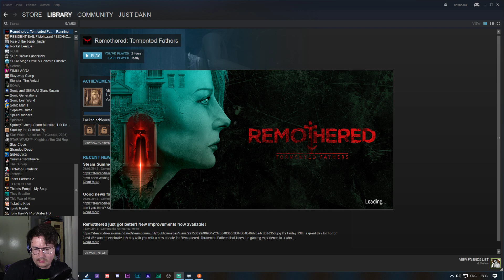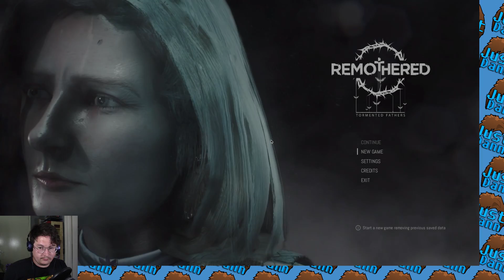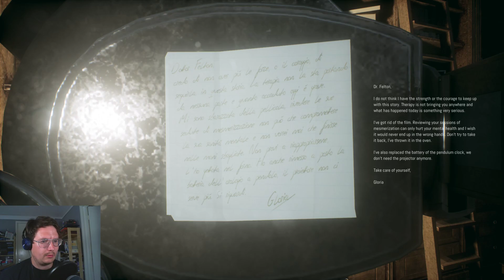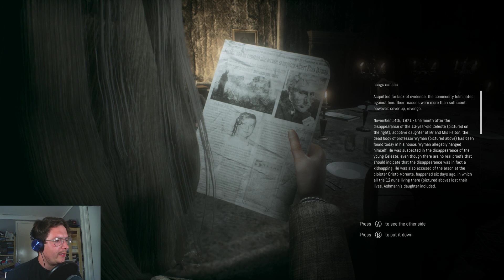Jodi Foster? | Remothered : Tormented Fathers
Remothered: Tormented Fathers is the pure and realistic survival horror videogame. A game by Darril Arts, directed by Chris Darril, developed by Stormind Games.

Psychology plays a huge role within the game: heroes and enemies are atypical and the line between good and evil is blurred. The plot is rich of unpredictable twists, but it is touching at the same time. The development of the game is similar to that of a film narration, where the player perfectly identifies himself with the character. The soundtrack, composed by Nobuko Toda (Final Fantasy, Halo, Metal Gear Solid) and Luca Balboni, enhances the terrifying atmosphere of the game.

The story revolves around Rosemary Reed, a fascinating 35-year-old woman, who reaches Richard Felton’s house, in order to investigate on the disappearance of a girl called Celeste. The woman is greeted by Gloria, the nurse who takes care of the old Richard. When Dr. Felton understands Rosemary’s true intentions, the dread begins.

Remothered: Tormented Fathers is the first title of the long-awaited 3rd person game trilogy. A web of lies where murders and obsessions come to life. A revolutionary experience created for survival horror fans.

Many ways to survive - The endless combinations of game dynamics make the experience available to every gamer: stealth, action, strategic, hide 'n run. Deceive your stalker and block him in another area of the house. Attack your enemy and make your items more powerful. Carefully study the behaviour of your stalker and his path. Don’t get too close to your enemy, act like an unperceivable shadow, hiding yourself from his sight. Or just mix these dynamics together.
Psychological plot - Characters in the story are everyday people that turn themselves into scary monsters.
Movie-like cutscenes - Thanks to his impressive direction, Chris Darril puts into play a story rich of complex life-like characters.
Audio clues - Use the soundtrack and the 3D audio sound effects to understand when your stalkers are getting closer.
No health bars - Your body is the only way to understand how you are doing.
Realistic puzzles - Environments and characters have been conceived to be realistic and credible.
Top-notch soundtrack - Nobuko Toda (Final Fantasy, Halo, Metal Gear Solid) and Luca Balboni wrote the music for the game.
Real-time loading - Explore the mansion without worrying about empty moments or boring loading times.